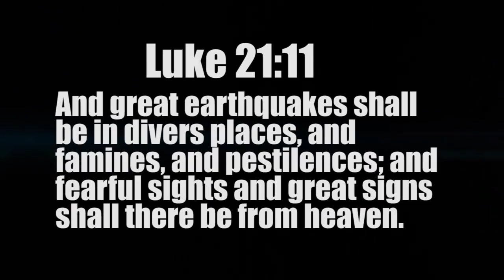Strong 5.7 EARTHQUAKE shake ALASKA 7.3.13